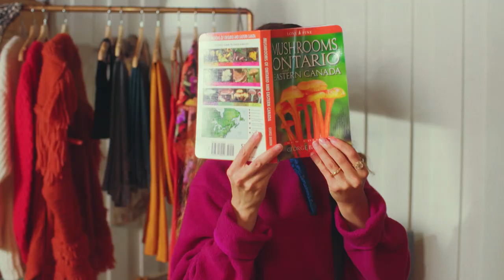The Sustainable Closet with Tonya Papanikolov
For the latest installment of our closet series, we went on a journey into the wilderness with Tonya Papanikolov, founder of Rainbo, who gave us a snapshot of her nomadic life. From her fave sustainable brands to her daily mushroom ritual, discover how her reverence for nature influences all that she does.